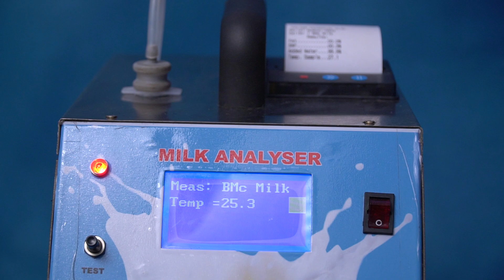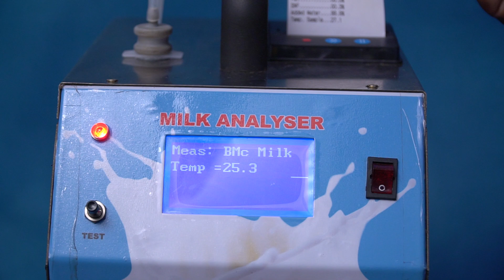Automatic Ultrasonic Milk Analyser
Measures Fat, SMF & added
Water
● Front & Back Dual Display
● Manual Cleaning facility
● Battery Operated
● Printing Facility (Optional)
● Simultaneous Sampling &
Vibrating
● Inbuilt Vibrator
● Auto-mode facility available
 Battery Operated
● Printing Facility (Optional)
● Simultaneous Sampling &
Vibrating
● Inbuilt Vibrator